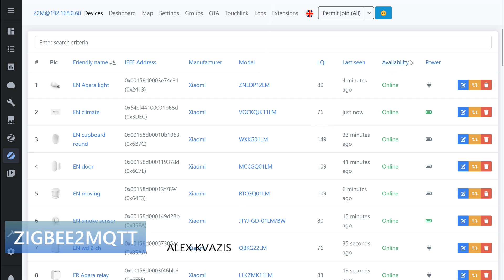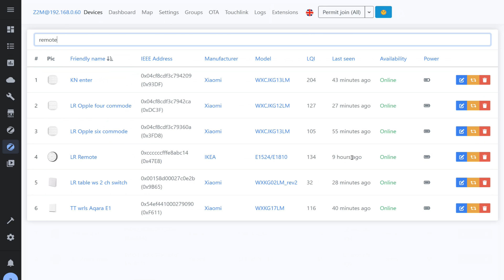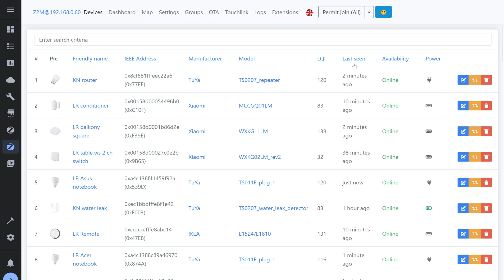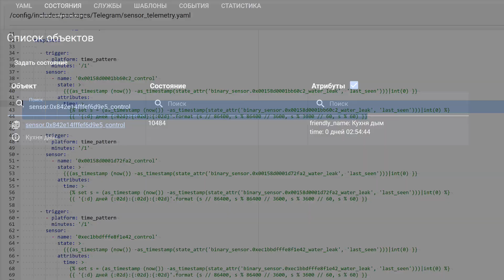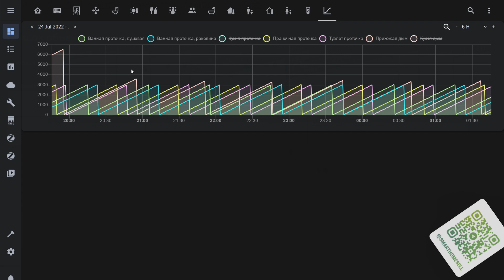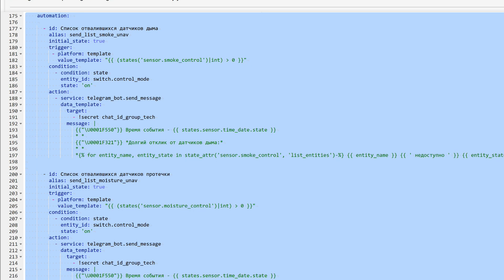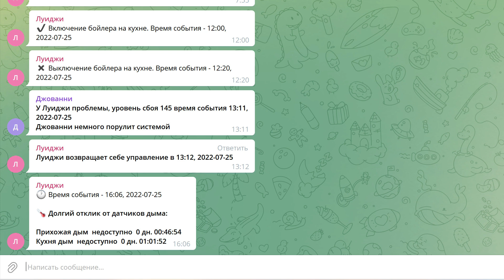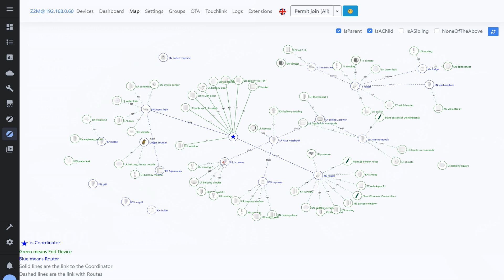Home Assistant - Телеметрия, часть 4. Доступность zigbee2mqtt устройств - Availability, Last seen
В этом видео поговорим про возможности zigbee2mqtt в части определения доступности устройств. Речь пойдет о параметре Availability, а также о времени последнего отклика Last seen и использовании его в Home Assistant.

00:00 - Вступление
00:45 - Zigbee2mqtt
02:41 - Home Assisatnt
07:22 - Вывод